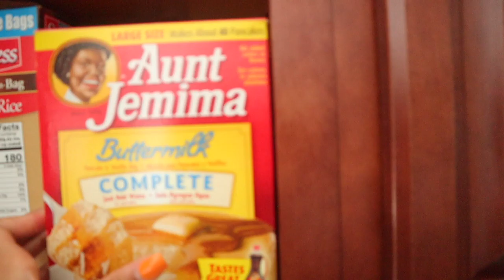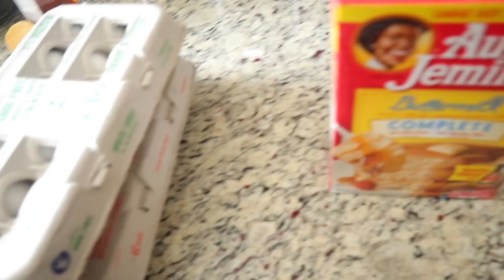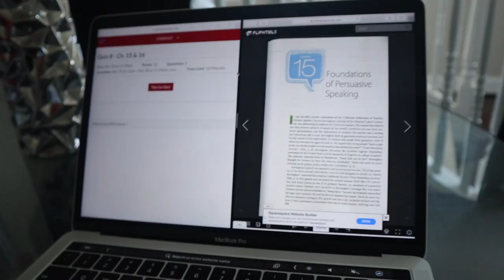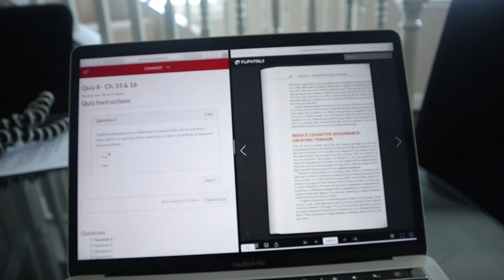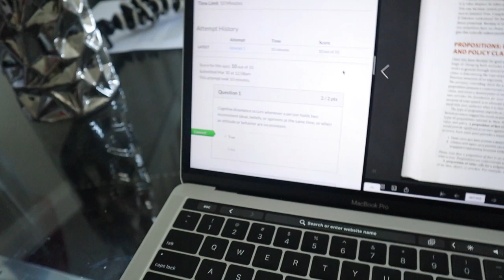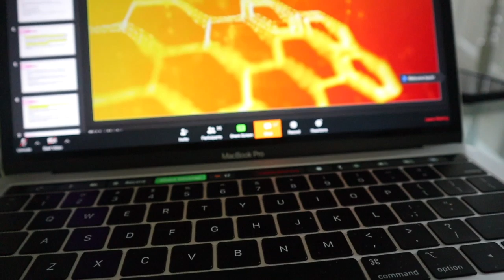A QUARANTINE DAY IN MY LIFE | ONLINE COLLEGE & COOKING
Hey guys! In today's video I am showing you a productive day in my life- quarantine edition.
I started online school :/

I hope you all are staying safe. Wash your hands and take your vitamins! Hopefully this will all be over really soon.